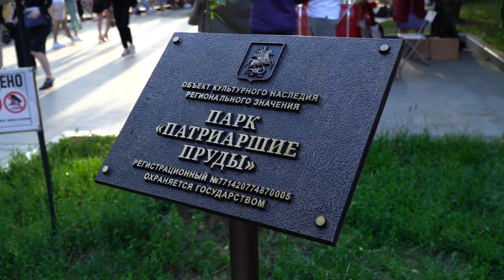4K ❤️We continue to walk around Moscow today, Russian youth walks and rests on the Patriarch's Ponds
4K ❤️ Evening life in Moscow July 2023, walking along the beautiful streets of Moscow. Patriarch's Ponds